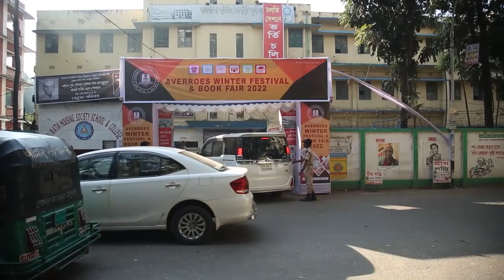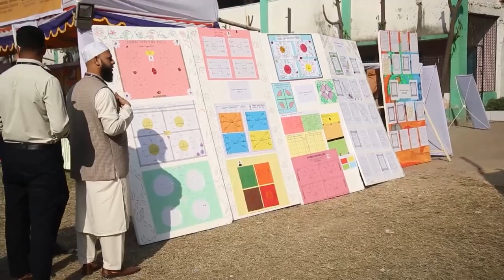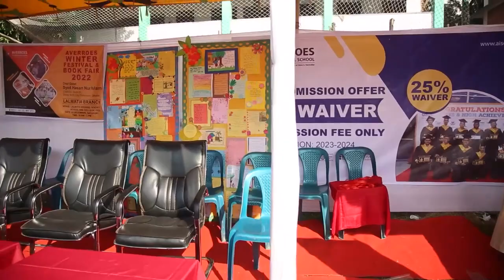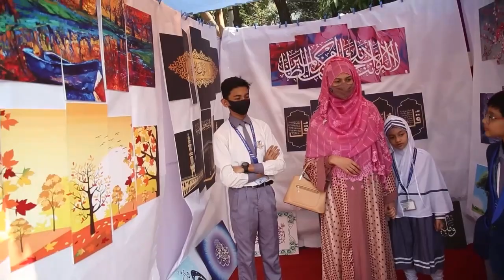Winter Festival and Book Fair 2022